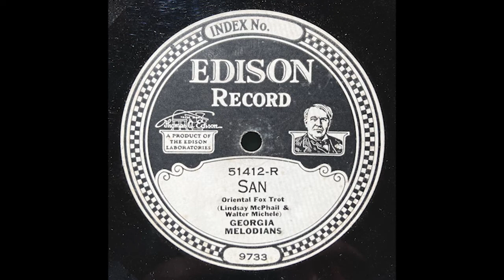Georgian Melodians - "San" (1924)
In 1924, the Georgia Melodians had a steady gig playing at the Cinderella Ballroom at 48th and Broadway in NYC. The NY Clipper wrote of the Melodians on April 3, 1924:
"This is the 'hot' combination at the Cinderella and although secondary to the Paul Van Loan aggregation in importance they are preferred by many because of their snappy rhythm. It is more of a dance hall band to begin with. They make no pretext at lofty arrangements but play dance music for dance hounds."

They were advertised as being "of Atlanta, Georgia", though according to the liner notes of the Timeless Records release, "a note in the Edison files states they were from Savannah, Georgia." In 1923 the band had made their way up the Eastern seaboard playing dates in North Carolina and Virginia before landing in NYC in 1924.

In September of 1924 they left the Cinderella, (replaced by Bix and The Wolverine Orchestra!) to take a more upscale gig at the Strand Roof playing with Henri Gendron's Orchestra. It was at this time, at the peak of their successful run in New York, that they entered the studio to record this track.

By the end of the year, the band had broken up.

0:00 Intro
0:35 Main theme
1:08 Trumpet solo
1:25 Muted Trumpet solo
1:40 Ensemble
2:04 Main theme reprised
2:36 Piano solo
2:52 Clarinet and Trumpet duet
3:08 Outro

Recorded in New York City on September 24, 1924.
Released as Edison 51412.

Credits
Charles Boulanger - violin, director
Ernie Intlehouse, Mickey Bloom - trumpet
Herb Winfield - trombone
Merritt Kenworthy - clarinet
Clarence Hutchins - tenor sax, baritone sax
Oscar Young - piano
Elmer Merry - banjo
Unknown performer - tuba
Carl Gerold - drums